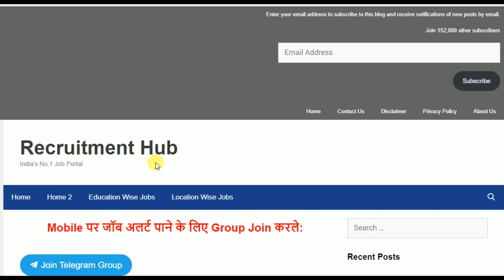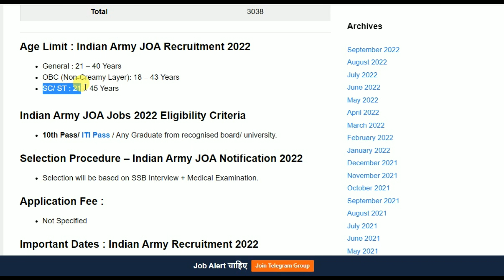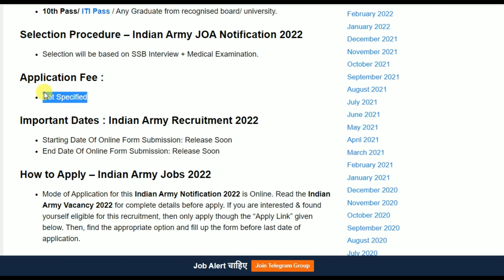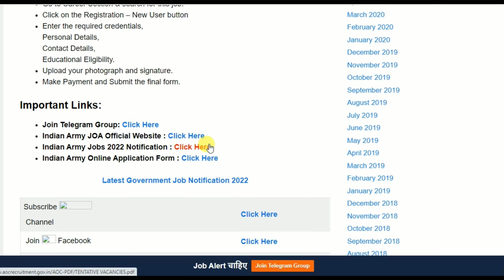Indian Army Recruitment 2022 – Apply Online for 3038 JOA, Fireman and Tradesman Mate Posts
10th pass job
12th pass Jobs
Graduation jobs
Vacancy
Jobalert
Government Jobs
Recruitment 2022
Bharti 2022
Recruitment hub
Vampire hub
Latest Govt Jobs 2022
Jobs 2022
Vacancy 2022
Current Affairs
Exam Pattern
B-Tech Jobs
Diploma Jobs
Latest Job Update
Sarkari Result